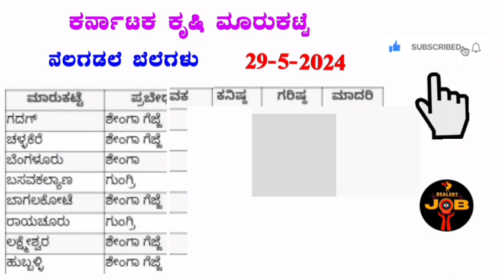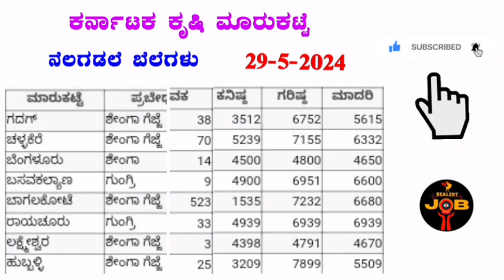29-5-2024 I ನೆಲಗಡಲೆ ಗರಿಷ್ಠ ಬೆಲೆ ಎಷ್ಟು? I Karnataka groundnut price details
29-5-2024 I ನೆಲಗಡಲೆ ಗರಿಷ್ಠ ಬೆಲೆ ಎಷ್ಟು? I Karnataka groundnut price details kannada @BealertJob

groundnut price,arecanut price in apmc,groundnut price in apmc,dry coconut price,groundnut wholesale market in mysore,cardamom price,sesame seed price,karnataka groundnut mandi details,sunflower seed price,groundnut price at wanaparthy,agri price,groundnut wholesale market,copra price,arecanut price today in kannada,turmeric price,regulated market,arecanut or betel nut price in kannada,how to find prices of crops in kannada,daily coconut price